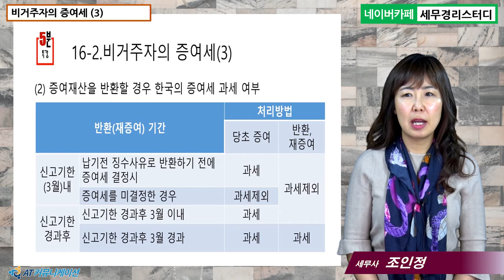#16 [국제조세 5분특강] 비거주자의 증여세(3) [조인정 세무사의 5분특강]